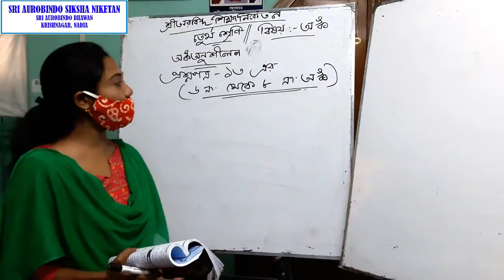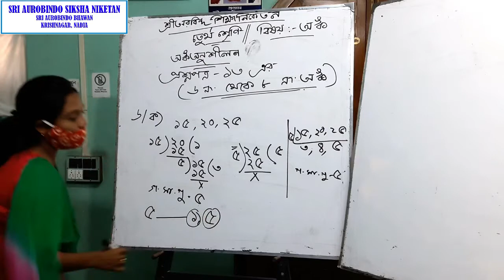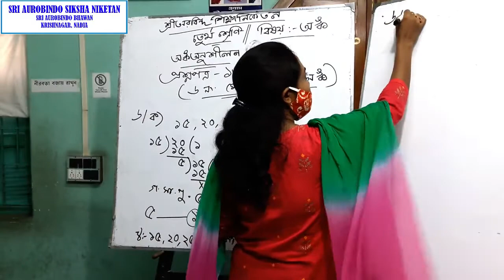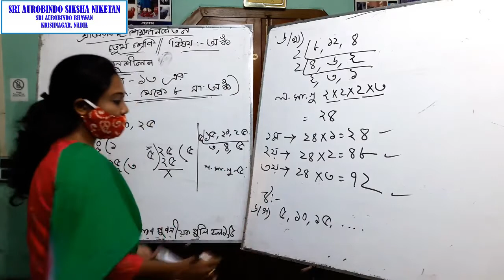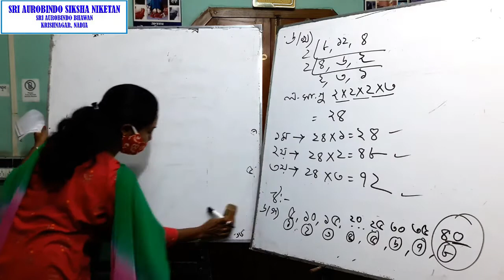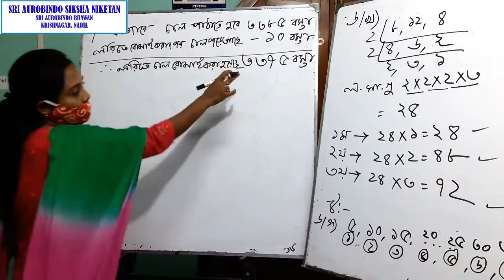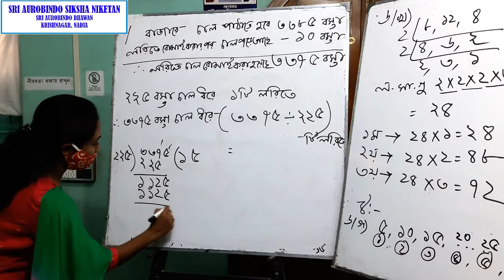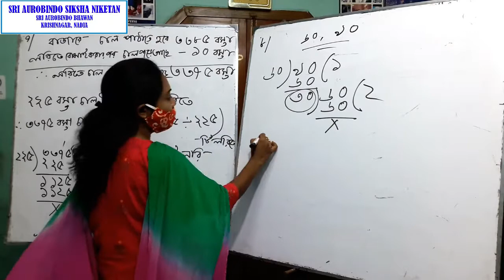Class - IV | অঙ্ক অনুশীলন | প্রশ্নপত্র - ১৩ | 2nd Part